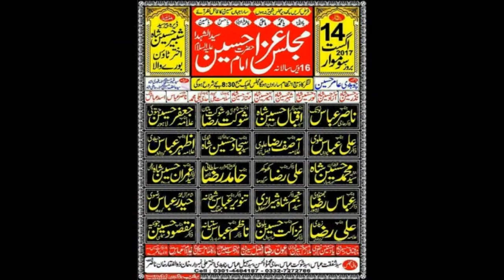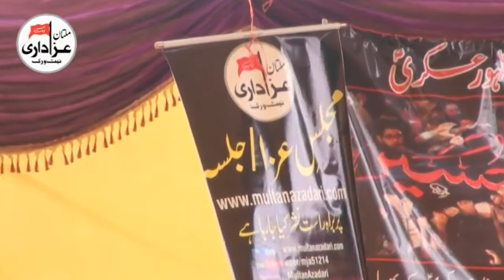Allama Ali Raza Zaidi | Majlis e Aza 14 Aug 2017 | Dera Peer Syed Shabeer Hussain Shah | Burewala